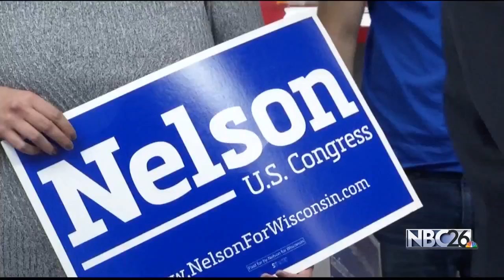Social Security takes center stage in 8th Congressional Dist. race